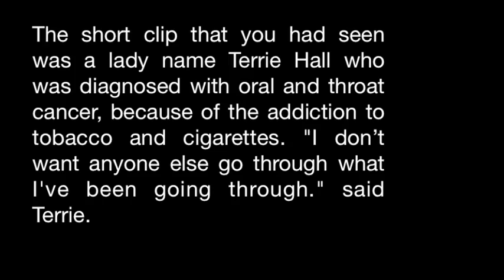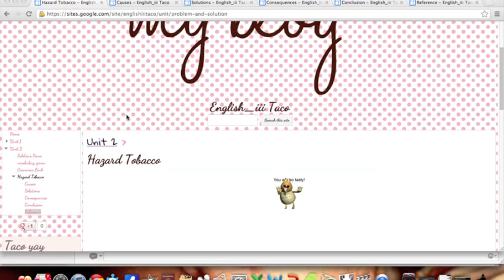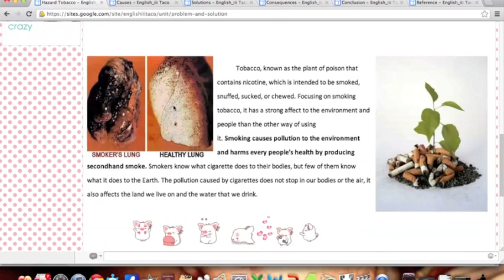Hazard smoking by Taco